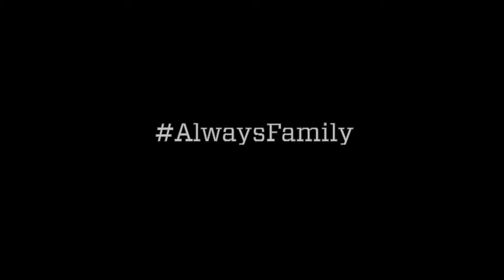2014-15 CSUN WBB Intro Video